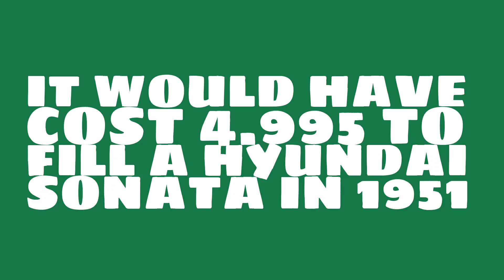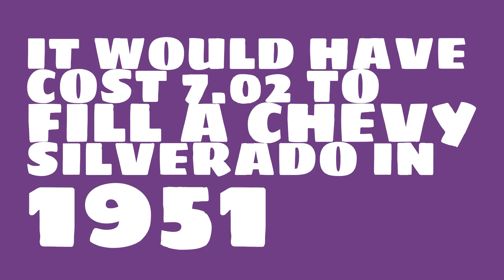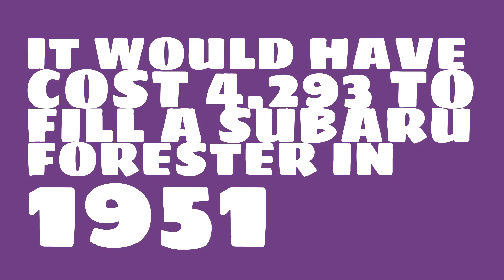How much would it have cost to fill a Hyundai Sonata in 1951?